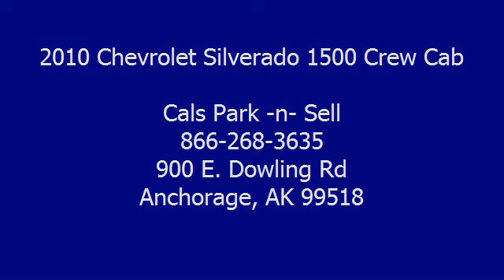2010 Chevrolet Silverado 1500 Crew Cab - Cals Park -n- Sell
900 E. Dowling Rd

For Sale: 2010 Chevrolet Silverado 1500 Crew Cab
VIN: 3GCRKSEA2AG247127
Engine: 4.8-Liter 8-Cylinder 302HP
Drivetrain:
Transmission: automatic
Mileage: 28,279
Color: GRAY (exterior)  (interior)

Features:
2010 Chevrolet Silverado 1500 Crew Cab Pickup. This vehicle features the following equipment: automatic, 4.8-Liter 8-Cylinder 302HP, Air Conditioning, Auto-Dimming Rearview Mirror, Power Steering, Tilt Steering Column, Daytime Running Lights, Tire Pressure Monitor